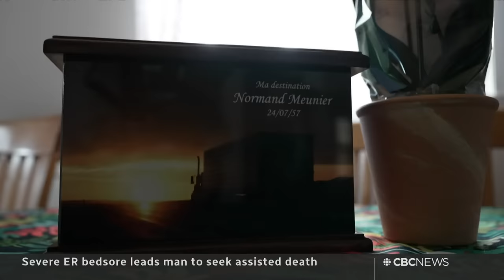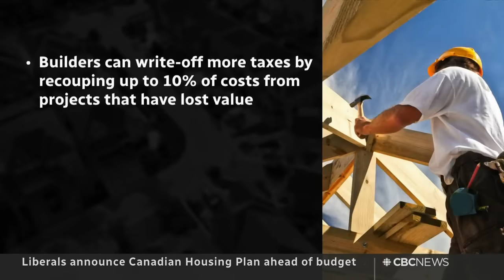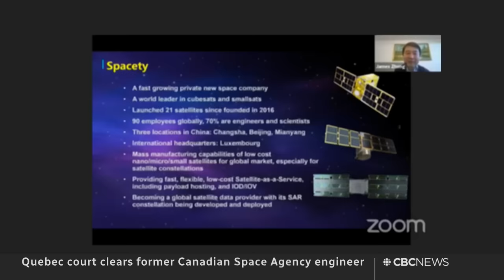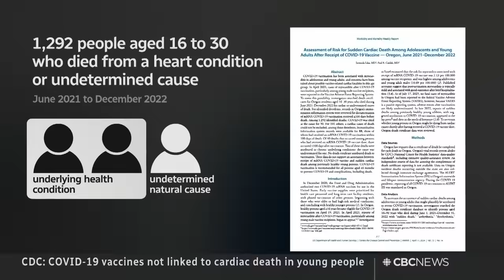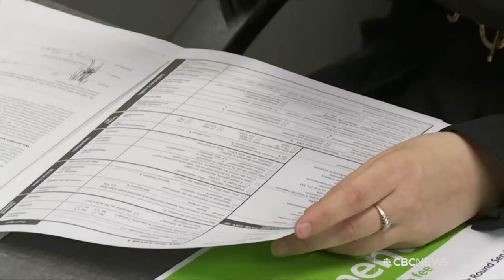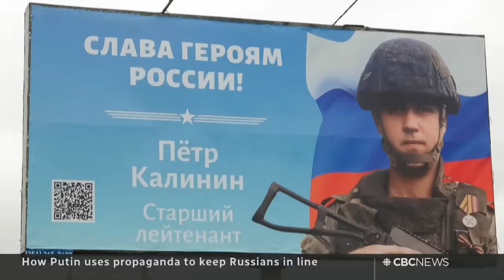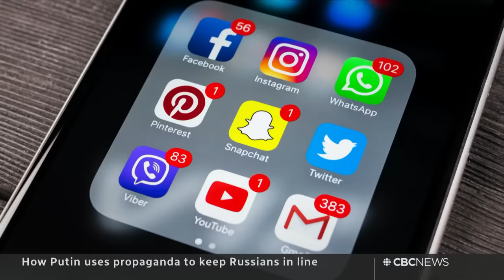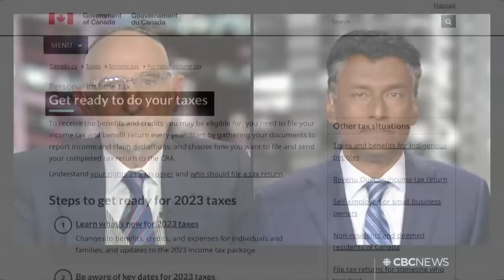CBC News: The National | One man’s devastating choice to end his life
April 12, 2024 | A horrific bedsore developed in the ER leads a quadriplegic man to seek medical assistance in dying. Officials temporarily suspend efforts to free an orca calf trapped in a remote Vancouver Island lagoon. Plus, simple tax tips to maximize your refund in 2024.

00:00 The National for April 12, 2024
00:54 One man’s devastating choice to end his life
04:32 Liberals announce Canadian Housing Plan
07:08 CSIS head back at foreign interference inquiry
09:48 Former space agency employee cleared
10:15 Vancouver Island baby orca rescue on hold
12:04 Israel braces for retaliatory attack from Iran
14:43 Priest accused of abusing Nunavut children dies
15:05 Study debunks mRNA cardiac deaths link
18:04 Stolen truck crashes into Texas building
18:22 Flooding along Russia-Kazakhstan border
18:43 RV sales slump after high pandemic demand
21:49 Broadcaster Robert MacNeil dead at 93
22:39 Training teens to recognize online misinformation
24:54 The Breakdown starts now
25:40 How Putin uses propaganda to keep Russians in line
36:31 Simple tax tips to maximize your refund in 2024
42:53 The Moment | Bear cubs rescue